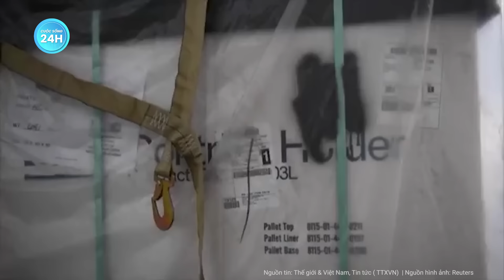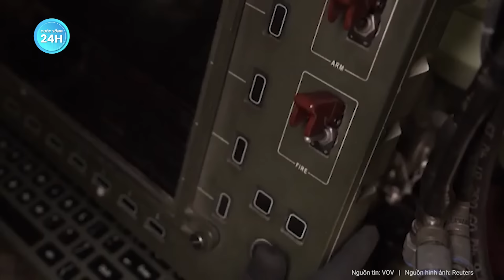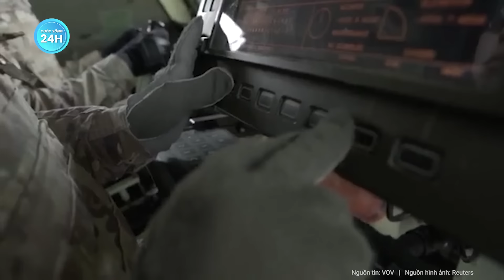Toàn cảnh thế giới: Hamas tung video khiếp sợ phục kích dồn lính Israel vào ngõ hẻm tấn công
Xung đột Israel Hamas | Toàn cảnh thế giới: Hamas tung video khiếp sợ phục kích dồn lính Israel vào ngõ hẻm tấn công
- Hamas tung video ghi lại cảnh phục kích binh sĩ Israel ở thành phố Gaza
- Hamas mất kiểm soát hoàn toàn khu bắc Gaza
- Mỹ bất ngờ tấn công kho vũ khí của lực lượng vệ binh cách mạng hồi giáo Iran
- ISW: xe bọc thép ukraine vượt sông Dnieper tới bờ đông Kherson
- Nga như “ngồi trên lửa” khi Ukraine đưa phương tiện hạng nặng vượt sông Dnipro